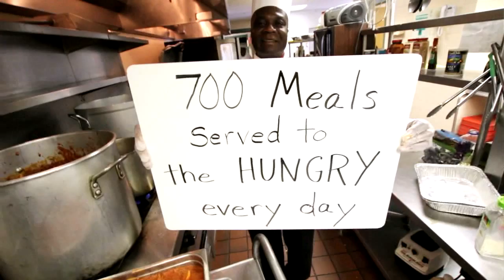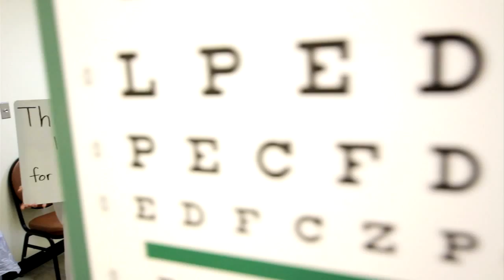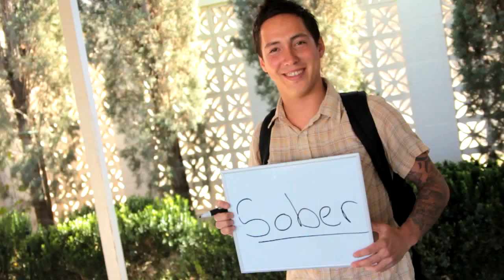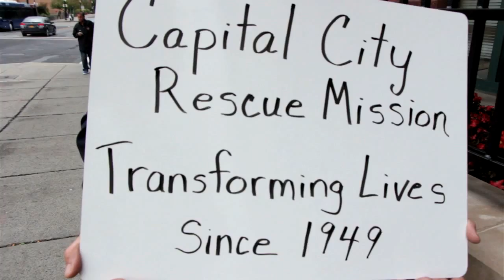Capital City Rescue Mission Video 2014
With your partnership, the Rescue Mission is able to help the poor and powerless find hope and life-change in Jesus Christ. Meet some of the faces that you've put smiles on!